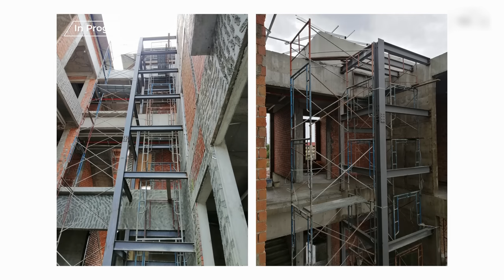Malaysia's Extraordinary House｜Million Dollar Mansion｜Lee Residence｜Luxurious Tropical Design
If you have a 10,000 sq.ft. empty land to build anything you want, how would you start?

Welcome to DESIGN SEED!

Today’s episode, we will be featuring a lavish, extravagant 3 storey bungalow that houses 9 rooms and 13 bathrooms with a 10metre long lap pool.

Lee Residence is located in Muar, a tourist locale that is well known for its historical prewar buildings and scrumptious food.

The 10,000 sq.ft. build up bungalow with 4000 sq.ft. of courtyard space property is designed by S/Lab 10, a design practice founded in Sydney, Australia with operations currently based in Malaysia.

The beauty of this luscious abode is about its endless possibilities. In generations to come, day by day, a new discovery of how this property adapts to the family’s lifestyle will always be evolving.

THE DESIGN FIRM:
S/LAB 10